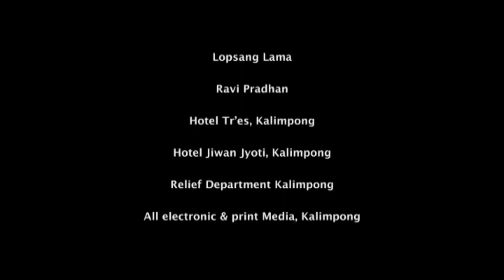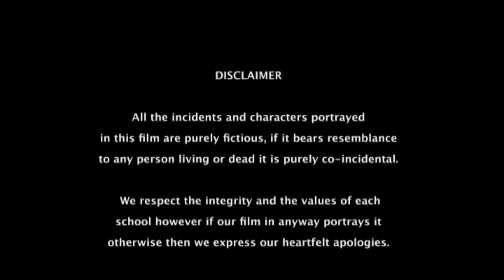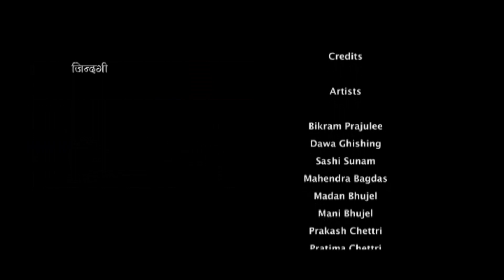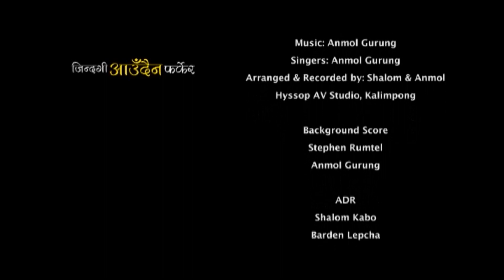ZINDAGI AWDAINA FARKARA